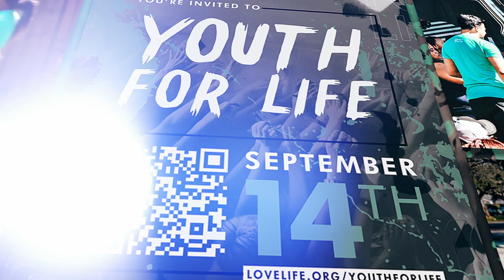Transforming Our City: Upcoming Love Life Events with Pastor Frank Trotta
Join Pastor Frank Trotta from Love Life South Florida as he shares the powerful work God is doing through the Love Life ministry in our community. Love Life partners with churches to minister to families in crisis pregnancies, aiming to end the abortion and orphan crisis by uniting and mobilizing the church.

In this video, Pastor Frank highlights two major upcoming events:

Youth For Life Prayer Walk - On Saturday, September 14th, youth and young adults from across three counties will gather to pray, walk, and sing for the cause of life in Broward County. Churches and pastors are invited to join this powerful display of love and faith.

Week 40 Celebration of Life - On Saturday, November 9th, join us for our final prayer walk of the year, celebrating 40 weeks of prayer walks with all 67 of our church partners and more. Experience a day of worship and unity as we show the world what it means to follow Christ in our city.

Mark your calendars and join us as we make a stand for life in South Florida. Let's come together to love God, love people, and transform our culture.

God bless, and we look forward to seeing you soon!